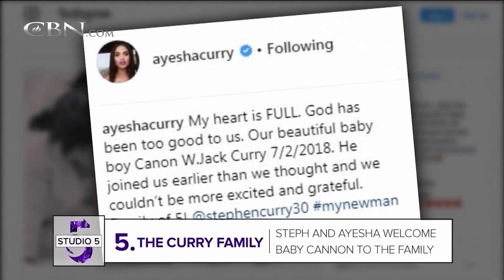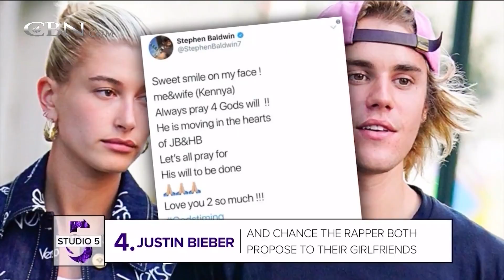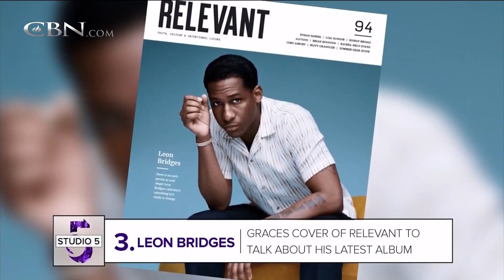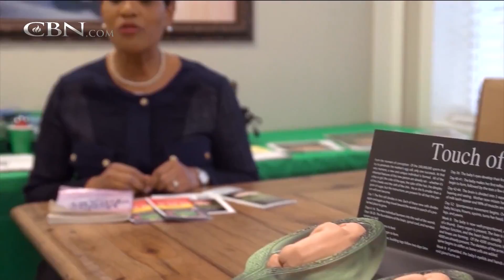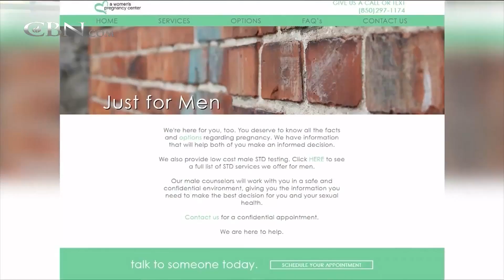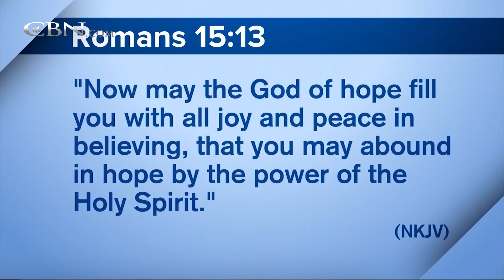700 Club Interactive - September 17, 2018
Rayeesa, a former Muslim recounts her journey to faith and freedom.